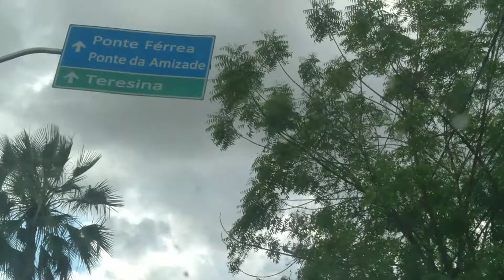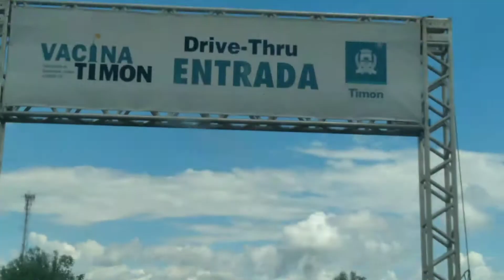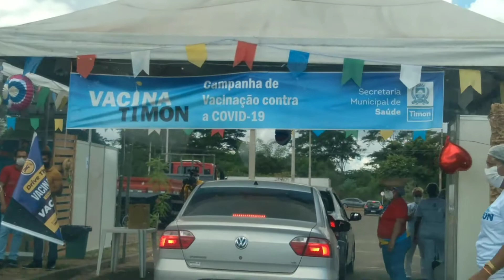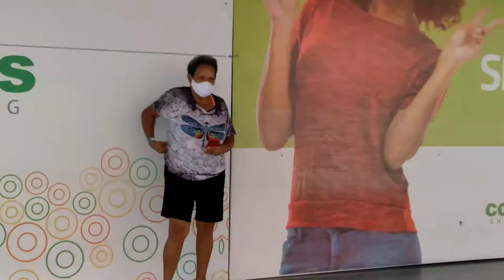dia de vascinação contra a covid 19,com minha sogra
olà pessoal mais um video pro canal.

pessoal dia de campanha contra a covid 19.

VASCINE-SE VIÇÊ TAMBÉM!